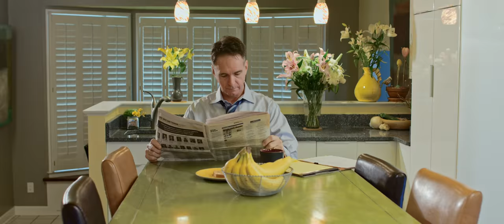YOUR MISTRESS by Mersaidee Soules 4K // Dir. Michael Williams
Music video for "Your Mistress" by Mersaidee Soules. Produced by Shendopen Films

Directed by: Michael Williams
Production/Set Design: Laura Cavett and Cody Moore
Gaffer: Glenn Payne
Colorist: Jared Hollingsworth
Hair and Makeup: Kimberly Spencer

Actors:
Alice and Annelise Fagan -Daughters
Thomas Roper-Son
Jeff Houin- Husband
Mersaidee Soules-Wife

Performed by Artist- Mersaidee Soules

Song Produced by: Tim Johnson
Composers- Tim Johnson, Helen Darling, Don Ellis

Published by Publishing Companies- Chrysalis OneTunes/The Bigger they Are Music, SESAC-Admin BMG/ Rock The Giant Music/Voices Carry Music, BMI- Admin BMG/ Singing Honeytree Music, ASCAP
Courtesy of Jaydd Records-ASCAP/SOCAN